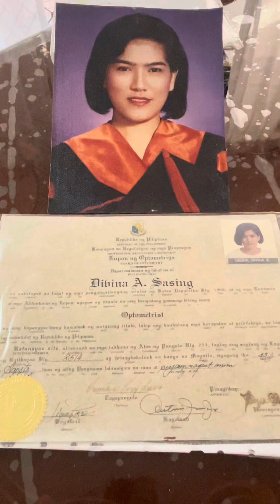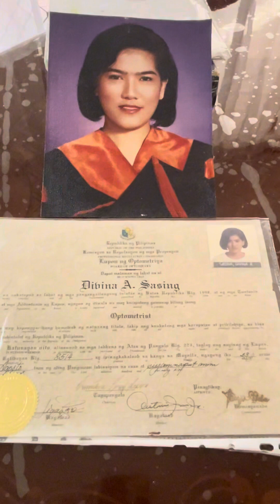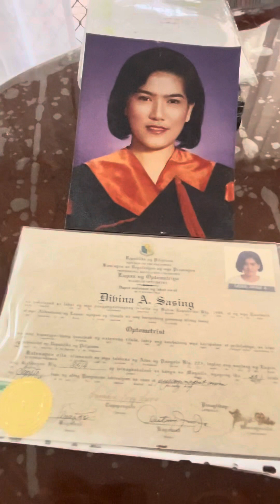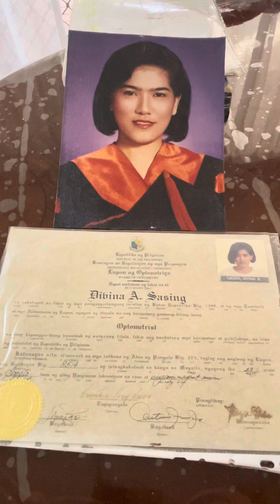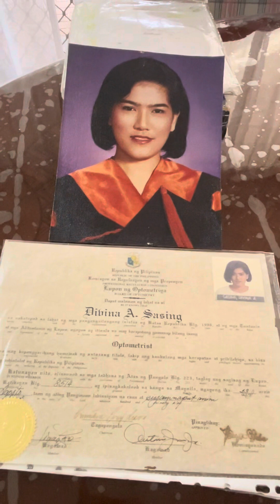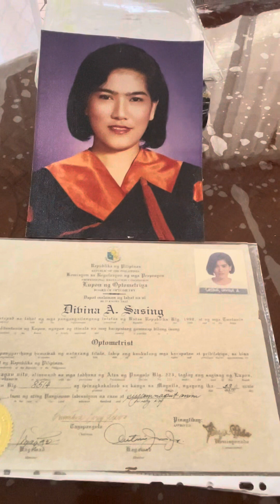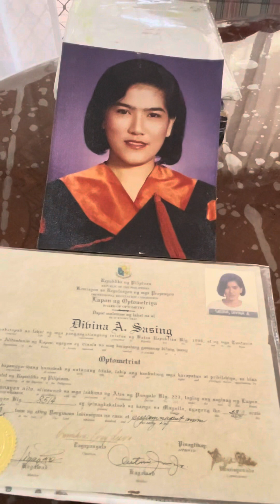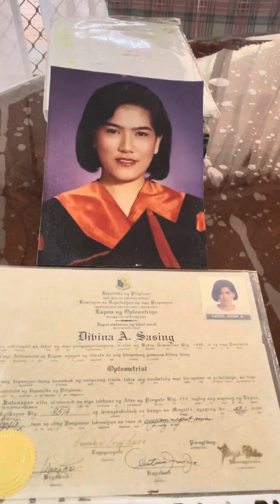the life of kurdapya kurdapya in Australia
The life is very important, while you’re still young you have to enjoy and give time to serve and worship our Almighty God Jesus Christ.